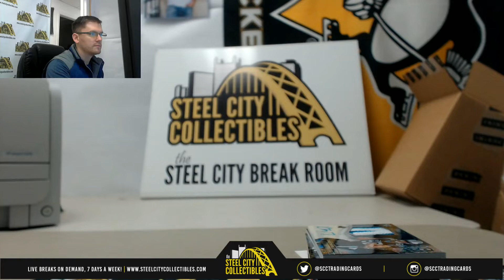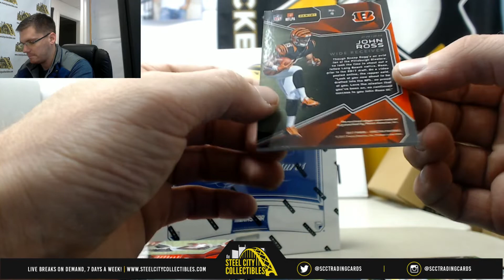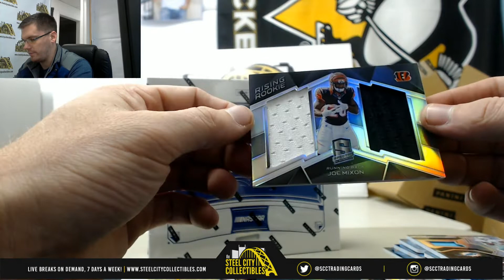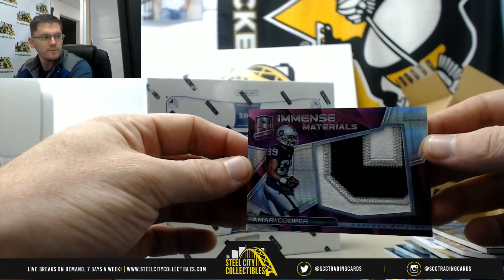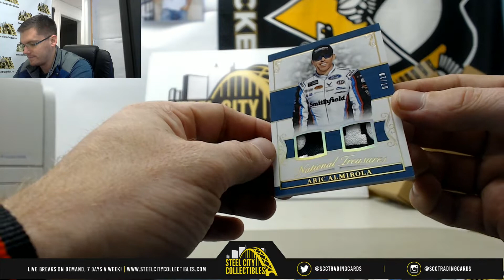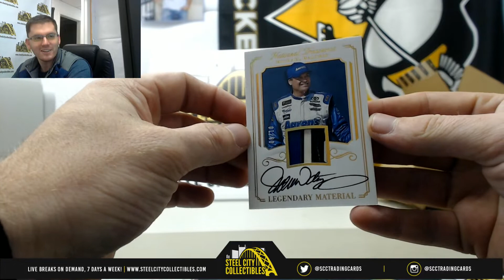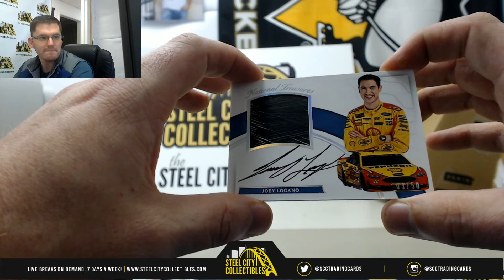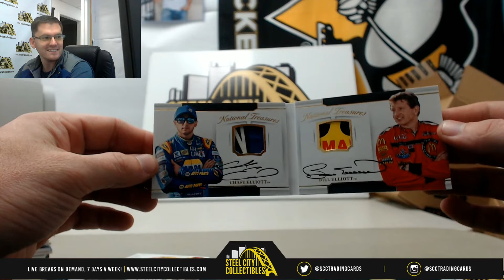2017 Panini National treasure Nascar Hobby box live break and Panini Spectra FB - Brad